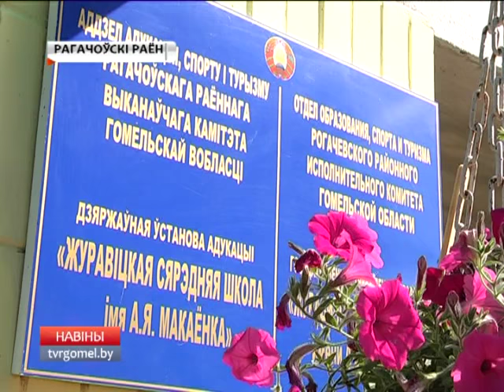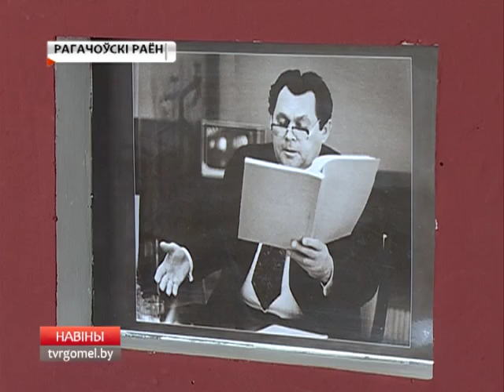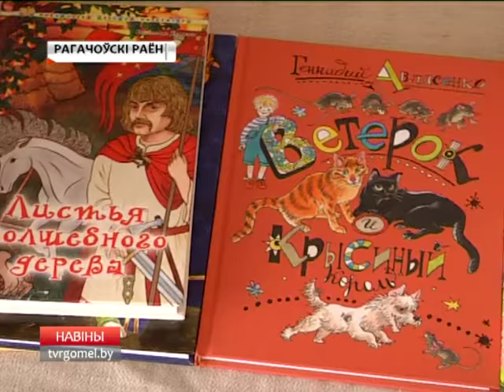На земле А Макаёнка